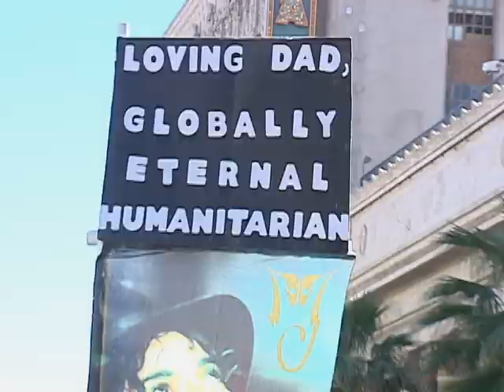MICHAEL JACKSON Y JUSTIN BIEBER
EL TRIBUTO QUE SE LE BRINDO AL FINADO MICHAEL JACKSON DONDE ESTUVIERON PRESENTES SUS HIJOS